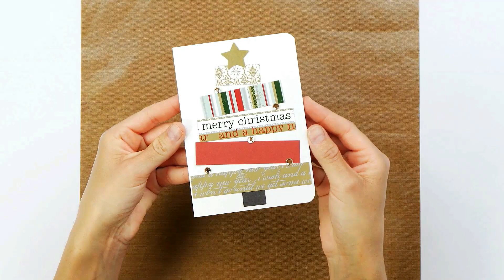How to Make a Greeting Card | Step-by-Step Craft with Bostik Double Sided Tape and Glu Dots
Elevate your card-making game with this easy step-by-step tutorial on how to create a beautiful greeting card! Using Bostik Double Sided Tape and Bostik Glu Dots, you’ll learn how to craft a stunning card with ease. These reliable adhesives offer super strong adhesion, making your DIY project simple yet professional. Whether you're making a card for a special occasion or just for fun, this tutorial is perfect for all crafting enthusiasts.

What You Need:
◾ Bostik Double Sided Tape
◾ Bostik Glu Dots
◾ A4 cardboard paper
◾ Decorations
◾ Scissors

Credit: Kiddie Kuns (Collaboration with Bostik)